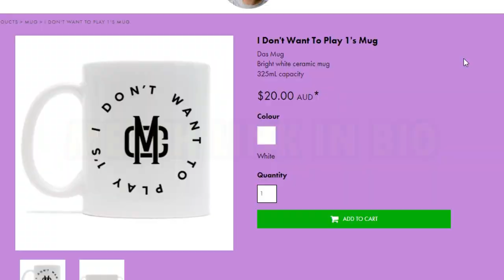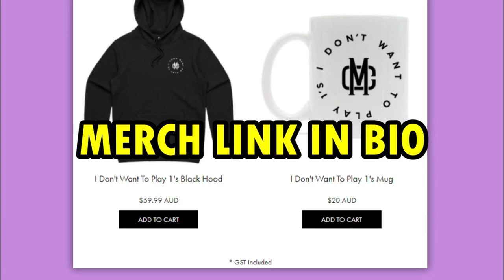MERCH IS HERE (Link Below)